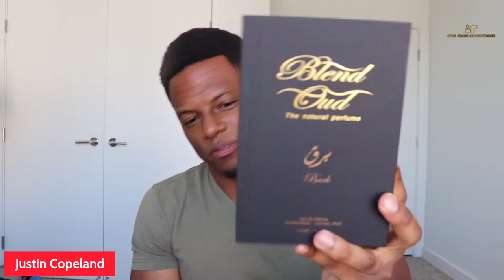This Is The Biggest Haul I've Had In A WHILE. (10+ New Frags)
FIRSTLY, I want to stress that getting fragrance hauls like this is NOT NORMAL.

As reviewers, this is what we do in order to supplement our channels with new fragrance content for you to enjoy. We want to give you many new and exciting options to DISCERNINGLY consider.

All of the fragrances I am speaking about in this video I received as gifts. I am not being monetarily paid to speak about them, but technically I have been "paid" with products. So keep that in mind--I wouldn't normally purchase this many fragrances at once for myself, and you don't need to either.

Take your time. Enjoy what you have. Acquire slowly. There is no hurry. This is the best way to prolong your longevity and passion with this hobby.

Fragrances sniffed:
Masque Milano Sleight of Fern
Blend Oud Gold Oud
Blend Oud Bark
Moresque Sahara Blue
Moresque Royal
Masque Milano White Whale
Amouage Royal Tobacco

Do you truly want to Stay Fresh? Buy inconspicuously and selectively. That will keep this hobby FRESH for you, while keeping you FRESH out in the world.